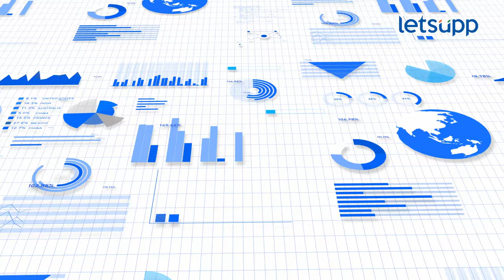Loksabha Result 2024 : पुन्हा मोदी'राज' की राहुल गांधींची जादू दिसणार? | LetsUpp Marathi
देशात पुन्हा नरेंद्र मोदींची जादू दिसणार की इंडिया आघाडी देणार धक्का, दिल्लीच्या सत्तासंघर्षाचा निकाल, विश्लेषण 4 जूनला बघा फक्त लेट्सअपवर